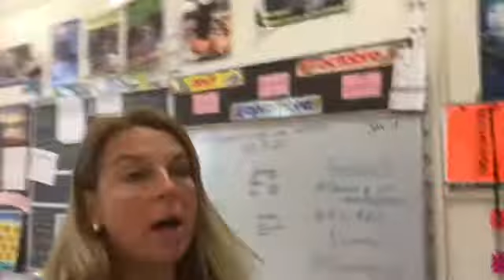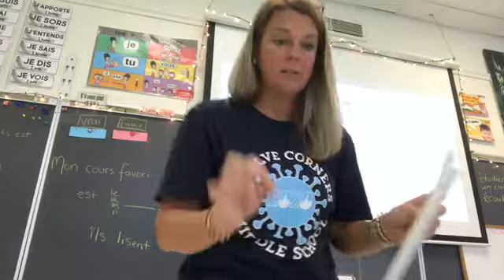Open house -2 minute tour 2020